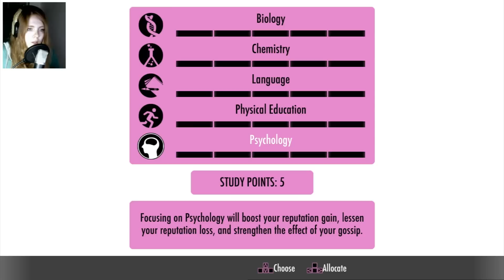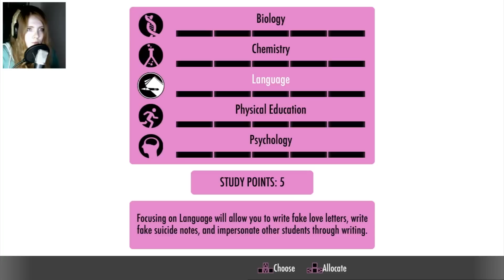Yandere Simulator - Let's Play Part #02 【 Deutsch / Facecam 】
Yume PeachyPie Let's Play Yandere Simulator

NOTICE ME SENPAI! Dieses Video ist ab 18 empfohlen!

Auch über eine Bewertung und ein Kommentar würde ich mich ebenfalls sehr freuen.